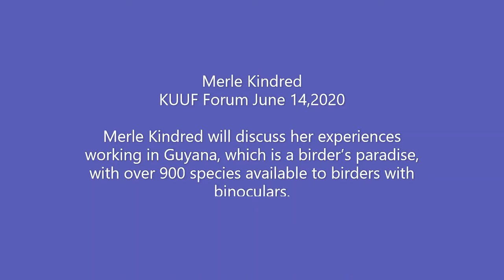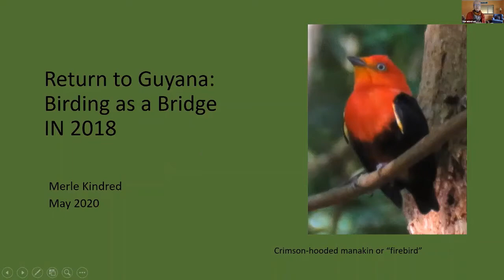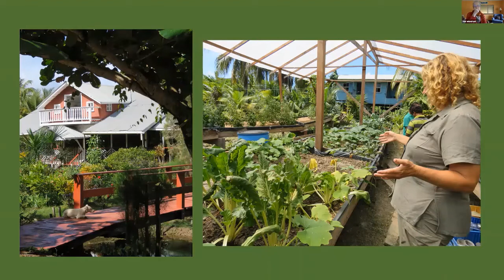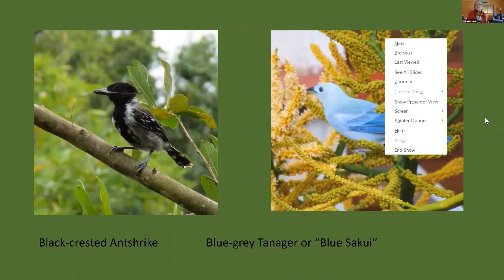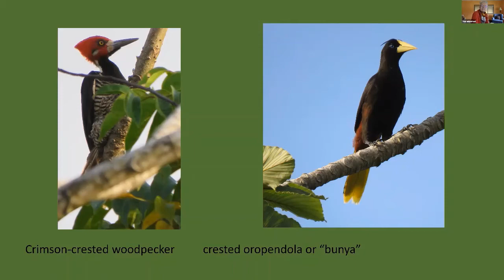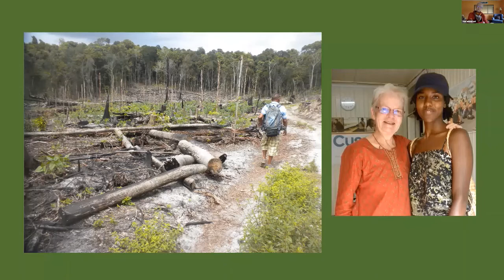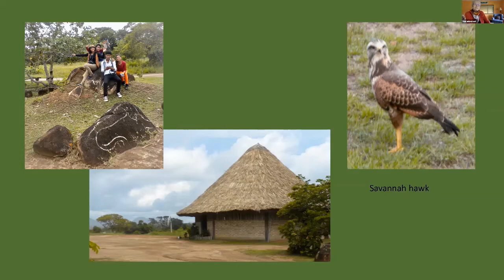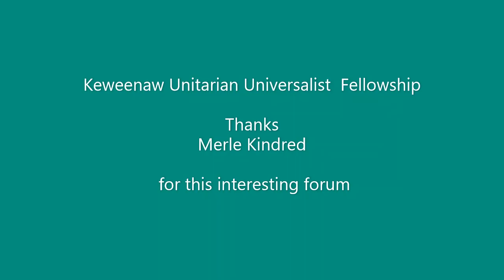Birds of Guyana - June 14, 2020